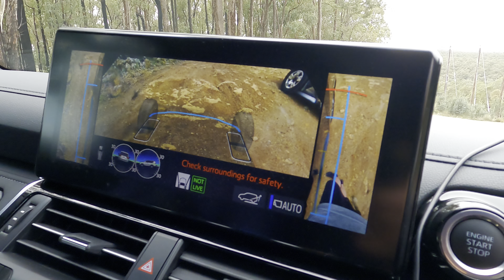I Bought A Petrol 80 Series Landcruiser And Took It Straight Off-Road!!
Bought this old 80serieslandcruiser and took it for its shake down run at Perth Power Lines Mundaring, It did not disappoint. :)